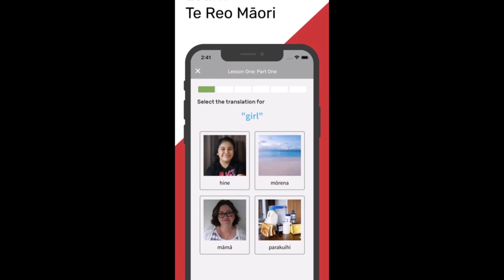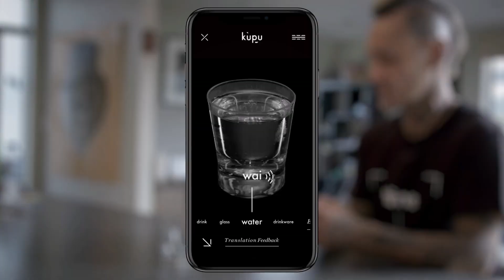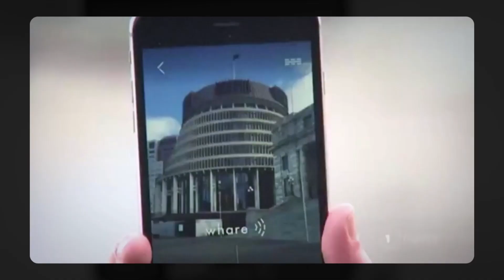Māori language week 2021